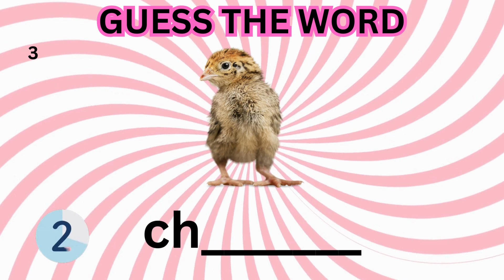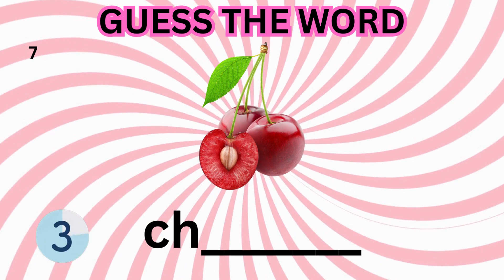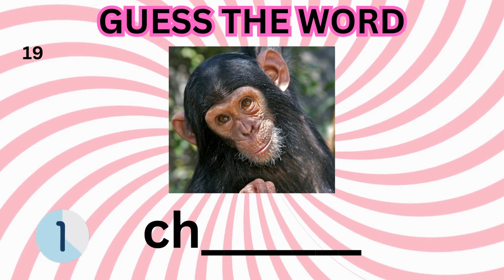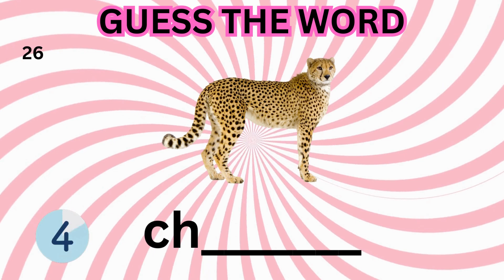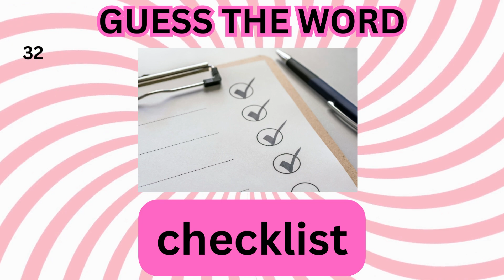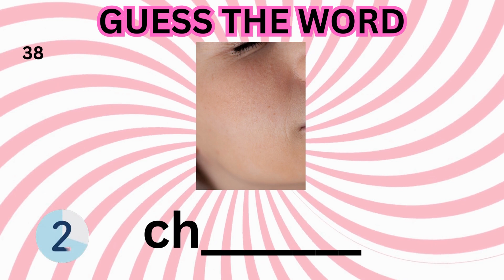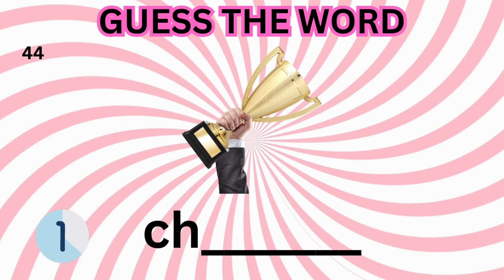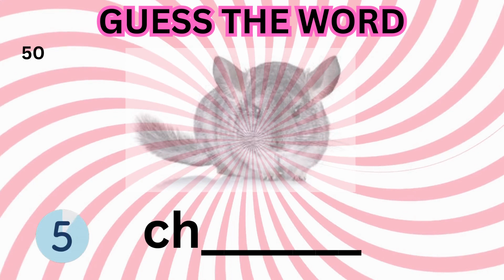GUESS THE ch WORD in 5 seconds | DIGRAPH QUIZ | PICTURE GAME | VOCABULARY TEST | readytestgo 🔴🟡🟢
Can you GUESS THE WORDS that start with the "ch" DIGRAPH? Whether pronounced as /ch/, /k/, or /sh/, this PICTURE GAME is as enjoyable as a VISUAL VOCABULARY TEST. READY, TEST, GO! 🔴🟡🟢

Fond of quizzes, games and tests, plus Philippine trivia?

Share your scores too, and feel free to suggest future quizzes, games and tests you wish to engage in.

Want to sample our content for your own EDUtainment? Just a small favor though. Give our humble channel a little credit for the enjoyment you experienced. readytestgo 🔴🟡🟢